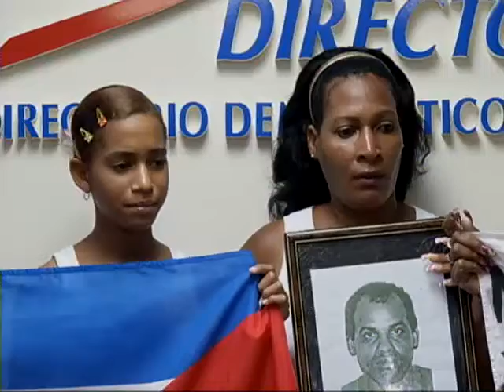TV Martí Noticias — Reina Loina Tamayo realiza conferencia de prensa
(TV Martí Noticias) — En su primera conferencia de prensa tras llegar a Miami el pasado jueves, Reina Loina Tamayo cito los tres motivos principales por los que salió al exilio: dar digna sepultura a las cenizas de su hijo, salvar a su familia de los peligros que se cernían sobre ella y continuar la lucha contra el régimen de Fidel y Raúl Castro. Jorge Riopedre informa.